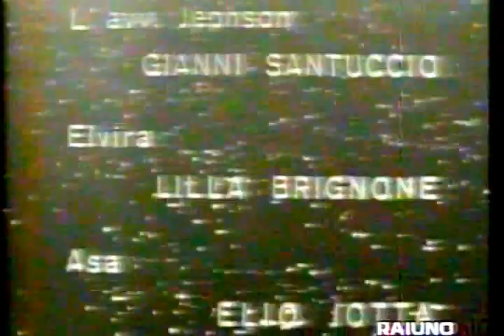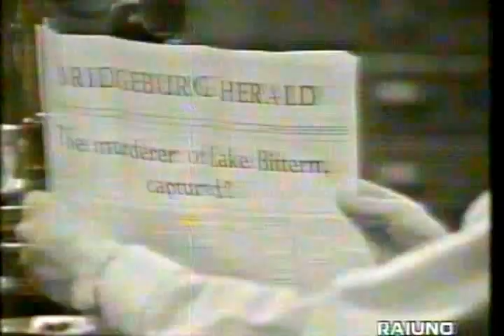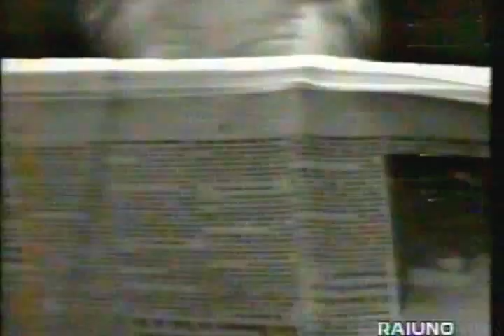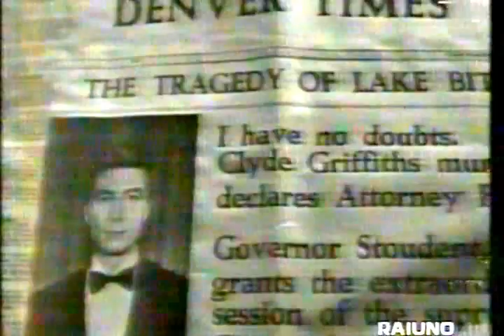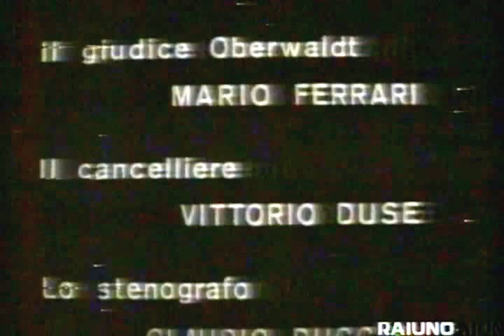Una tragedia americana - Theodore Dreiser 5e6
Una tragedia americana (1925) Theodore Dreiser (Terre Haute, 27 agosto 1871 -- Hollywood, 28 dicembre 1945)